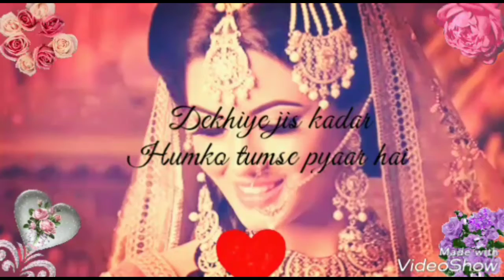Love 💓WhatsApp status video 2018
If You Like This Video Please Subscribes my Channel and Share it With Friend